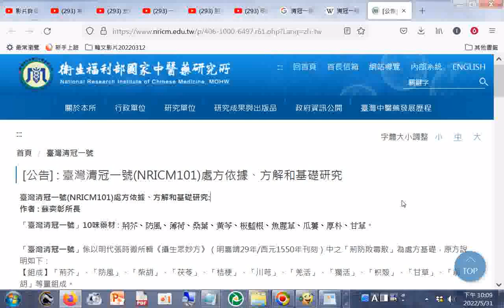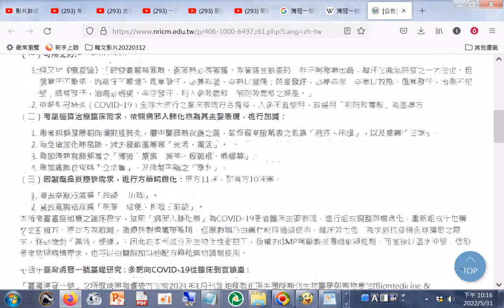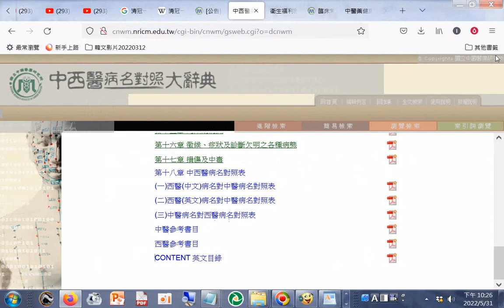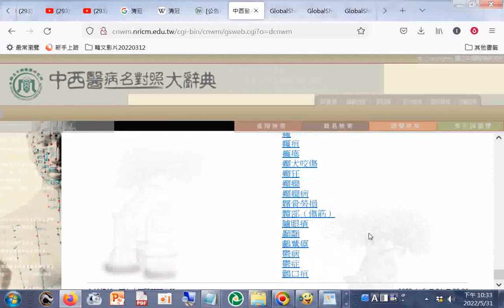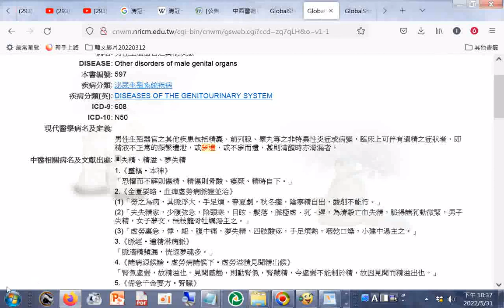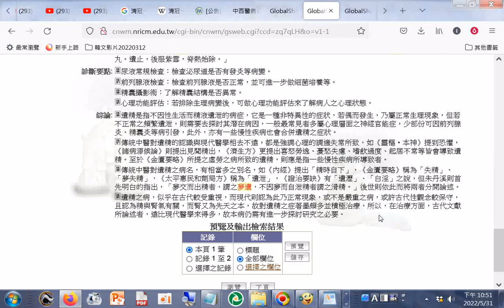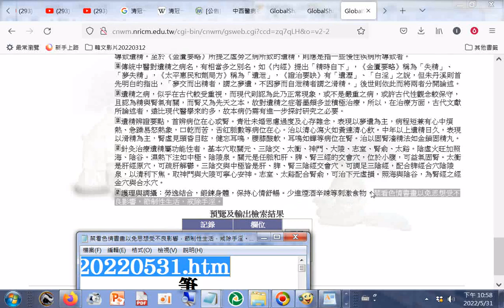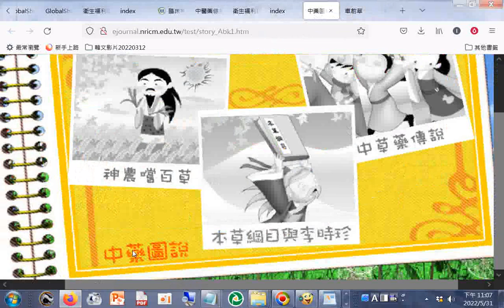衛生福利部國家中醫藥研究所-網路終身學習系列.htm20220531+禁看色情書畫以免思想受不良影響，節制性生活，戒除手淫。+GlobalShare 3.1 中西醫病名對照大辭典_病名_男性生殖器官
之其他疾患20220531  中西醫病名對照大辭典.htm20220531